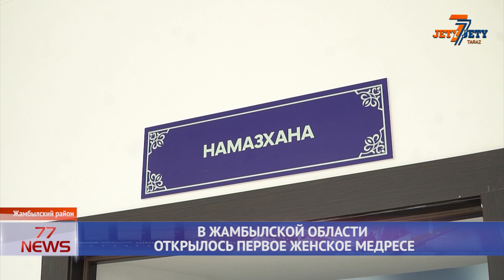В ЖАМБЫЛСКОЙ ОБЛАСТИ ОТКРЫЛОСЬ ПЕРВОЕ ЖЕНСКОЕ МЕДРЕСЕ